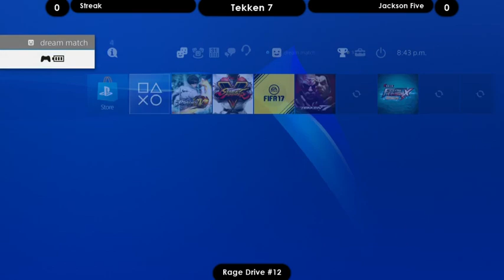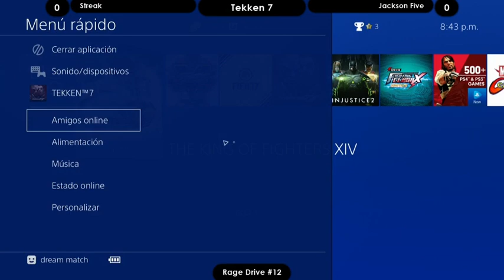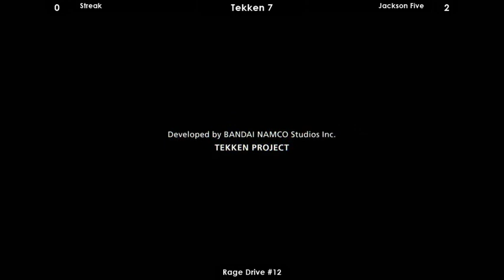"La Dream Fonda" | Tekken 7: Rage Drive#12